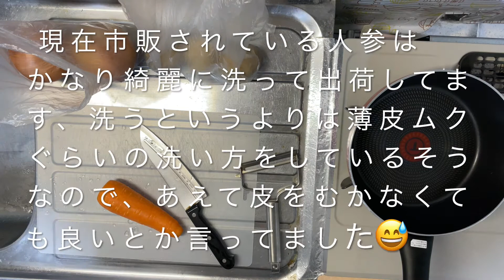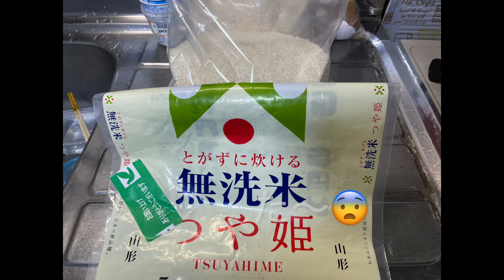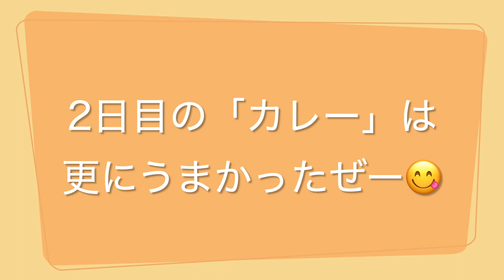挑戦！初めて「カレーライス」作るとこうなる…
初めて一人で作りました。ご飯を炊き忘れたり、何度も失敗しながら最後まで作り続けましたが、最後はマジ美味しく出来上がり結果オーライ…ほんとに??（笑）